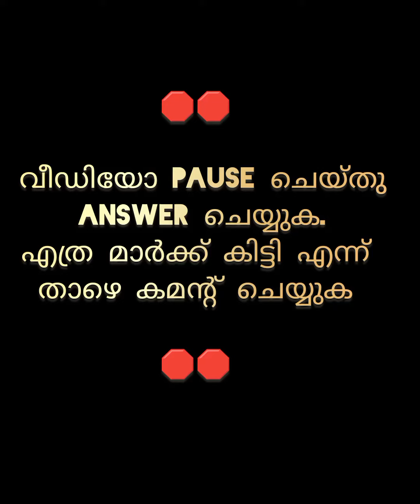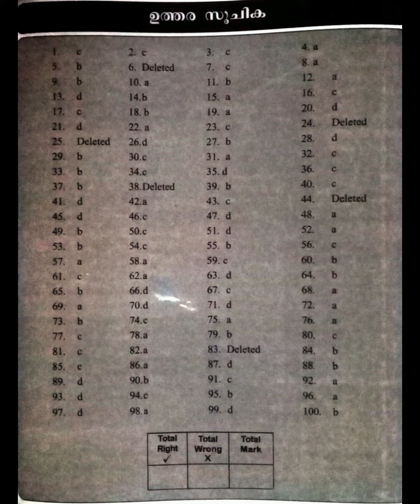LP/UP മുൻവർഷ ചോദ്യങ്ങൾ നമുക്ക് ചെയ്തു പഠിക്കാം. daily workout previous year question paper.